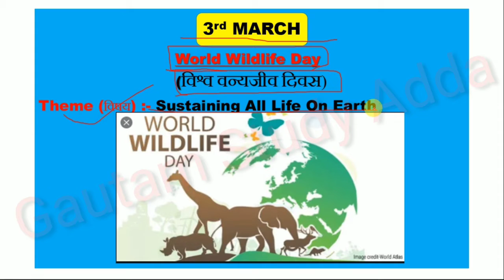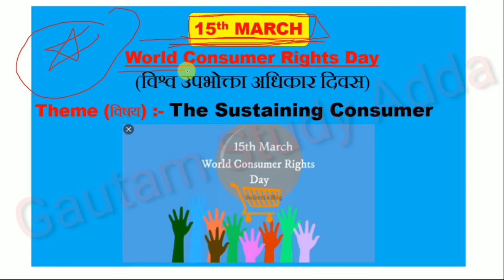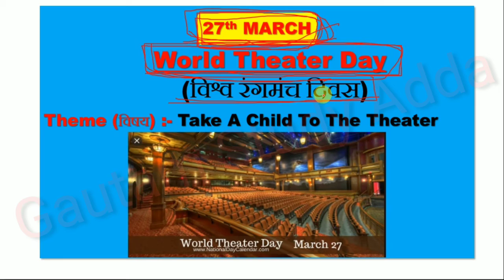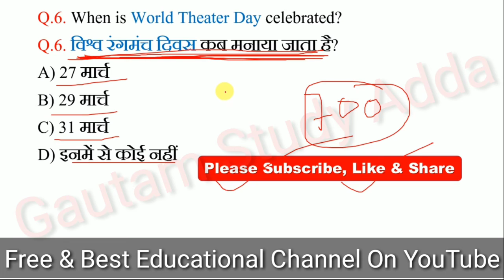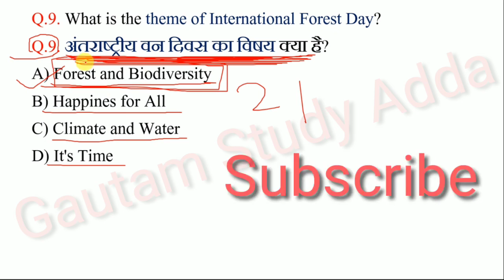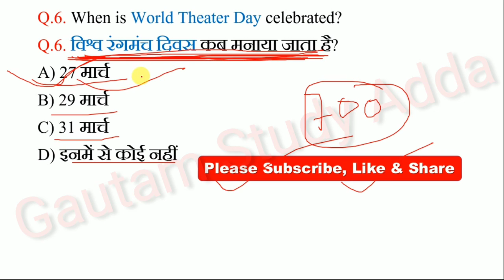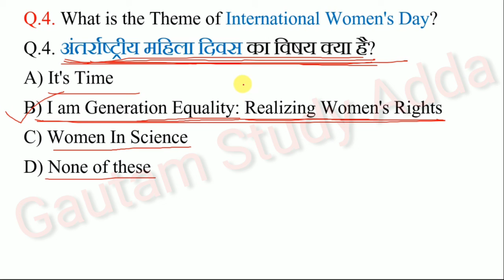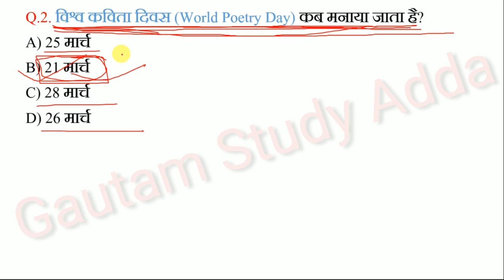मार्च 2020 के सभी महत्वपूर्ण दिवस और उसके थीम | Current Affairs 2020 | Important Days Theme | Gautam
मार्च 2020 के सभी महत्वपूर्ण दिवस और उसके थीम | Current Affairs 2020 | Important Days Theme | Gautam Kumar
Current affairs of march 2020
Daily Current Affairs Of March 2020
March All Important Days And theirs Themes
March All Important Days                    March All Important Days Theme